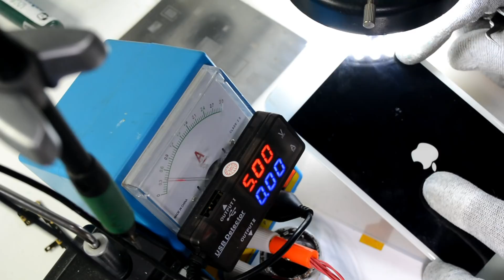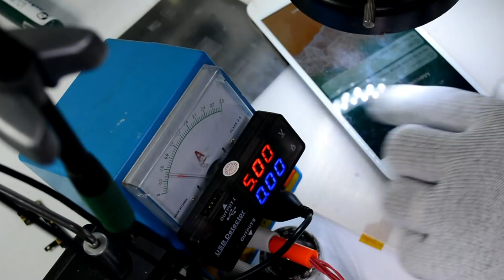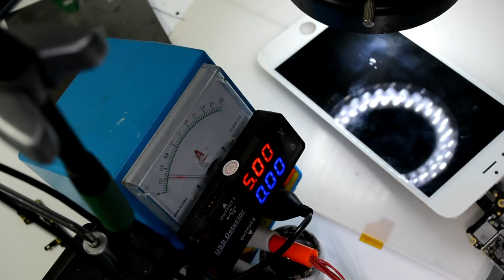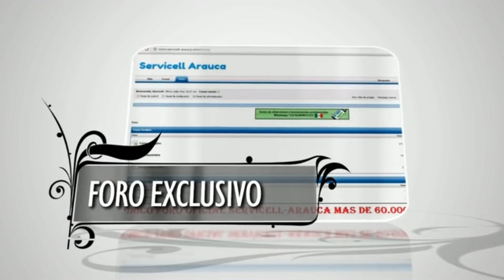reparación iphone 6 plus se apaga después de salir el logo y se calienta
estas son algunas herramientas que uso para reparar en mi laboratorio

1 HERRAMIENTAS PARA SOLDAR

Jabe UD-1200 precisión Estación de soldadura inteligente la version economica de la JBC

5 puntas para bakkon T12 serie

estacion de calor JBC TESE-2A 220 V

la opcion mas barata estación

2 HERRAMIENTAS DE DIAGNOSTICO

multimetro VICI VC97A 3999 Digital Auto de la gama de verdadero valor eficaz RMS

medidor de bobinas Medidor LCR Digital Vici economico

fuente de alimentacion de 3 canales KORAD KA3305D 30 V 5A DC regulada

fuente de alimentacion portatil HR1203

fuente de alimentación KORAD KA6005D-precisión

POWER-Z KM001 Voltaje de visualización, corriente, potencia, mAh, mWh

Analizador de corriente para teléfono móvil DT880 para iPhone 6/6 P/6 S/6SP /7/7/P/8/X/XS

cables para fuente de alimentacion economicos

IPower MAX Cable de prueba para iPhone 6G/6 6 S/6 P/ 6SP/7/7/P/8G/8 P/X/XS

cable para reanimar baterías activado Cable para iPhone 4 5 5S SE 6 6P 6S 6SP 7P 8 8P X

3 HERRAMIENTAS PARA HACER ZOOM O MICROSCOPIOS

el primero que trabaje Andonstar HDMI VGA Microscopio

el segundo que trabaje Profesional de 5 pulgadas de pantalla Digital

lampara para el microscopio que deje solo la parte de adentro para ganar espacio de 64 led

lampara para el microscopio que deje solo la parte de adentro para ganar espacio de 144 led

cauchos que uso para apoyar mi rostro y que no me entre luz al trabajar

lentes barlow para ganar distancia de trabajo con el miscroscopio

INSUMOS

box para memorias nand pcie